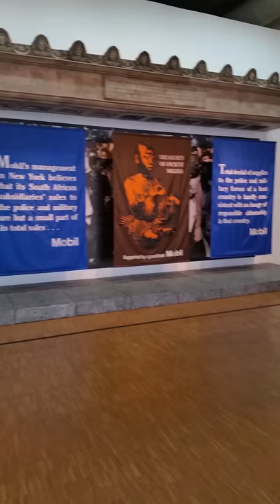Fred Forest - Performance participative smartphone - AccèsCinquièmePuisQuatrieme 20151101 160106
Autour de la Perf. - Fred prépare l'expostion bilan de sa carrière artistique au printemps 2017, au Centre Beaubourg de Paris